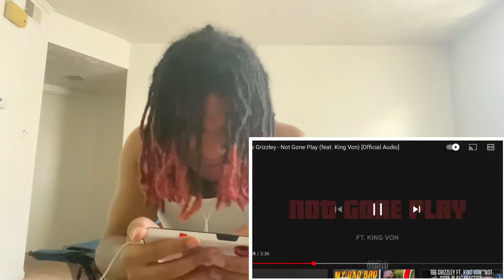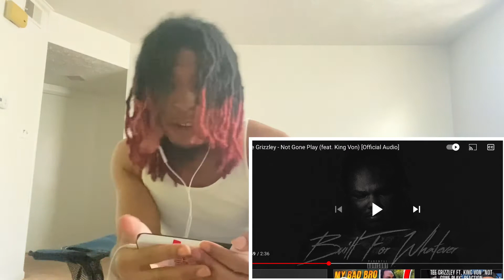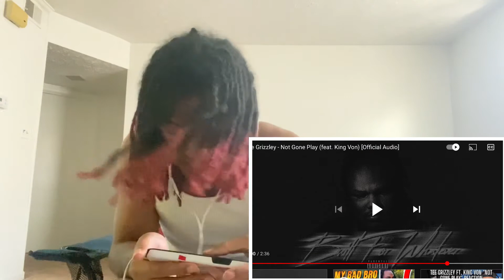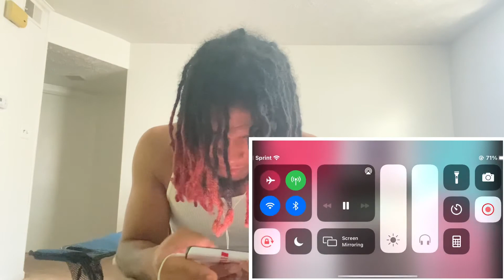Von Spazzed Tee grizzley - Not Gone play (feat. King Von) (Official Audio) REACTION!!!